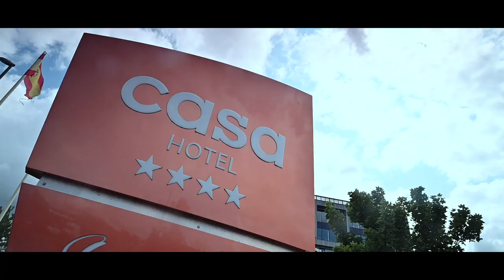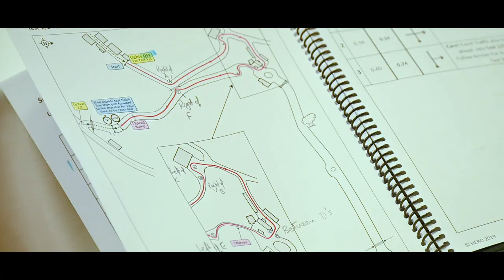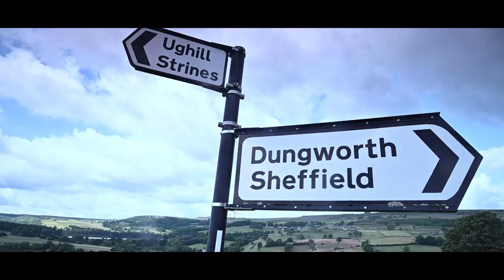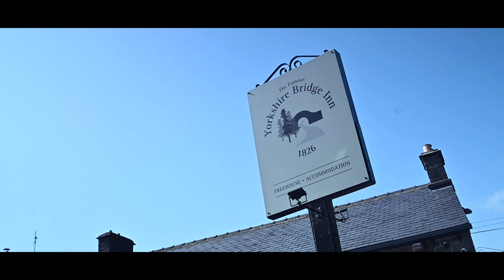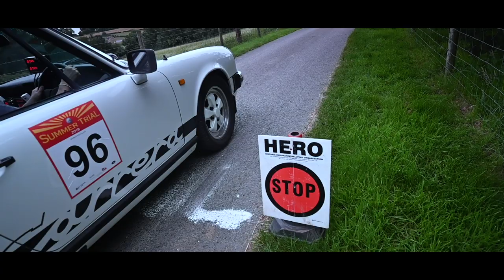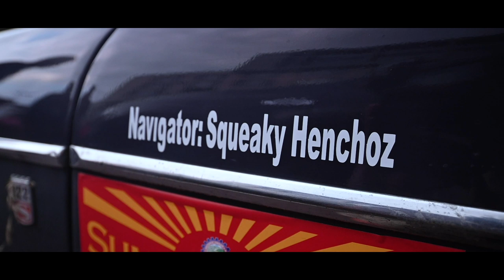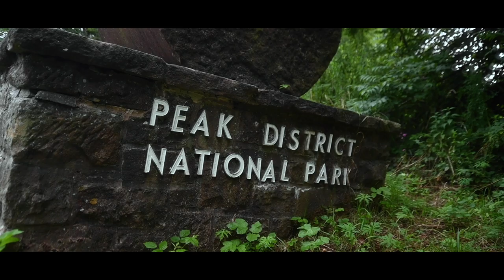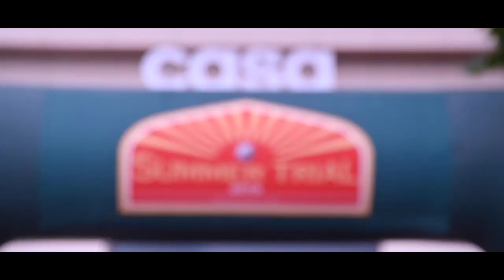Summer Trial 2019 - The Film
🏁 The final video installment from the HERO Summer Trial is now live. Enjoy 20 minutes of uninterrupted coverage as the 88 crews taking part in the 3-day event set off from the Casa Hotel in Chesterfield, travel 400 miles around the Peak District National Park and It's surrounding picturesque countryside as they battle through 12 Regularities, and eight Tests. 🏁

For more information on the HERO Summer Trial and to see the results, please visit the HERO